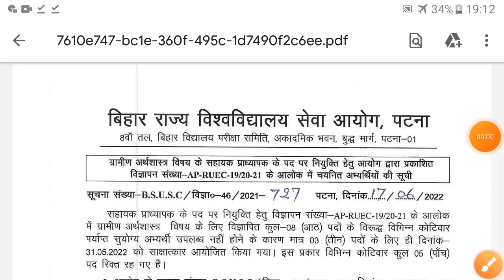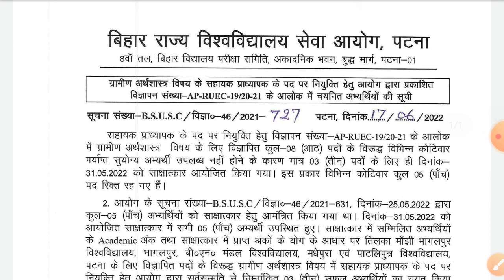Bihar Assistant Professor Result ||BSUSC 2021 Interview